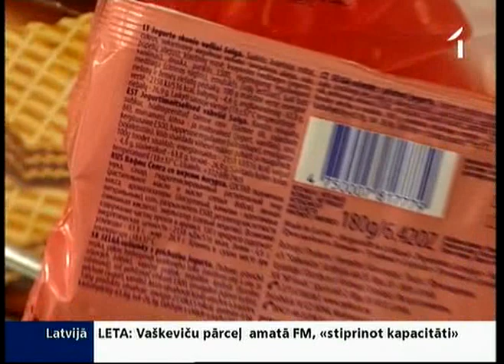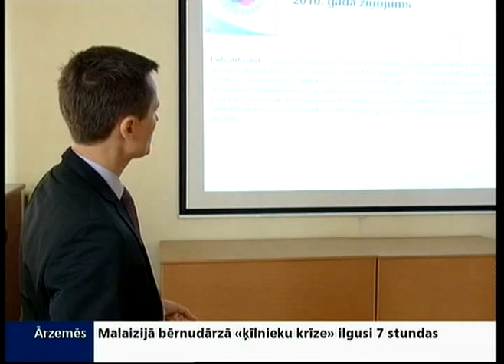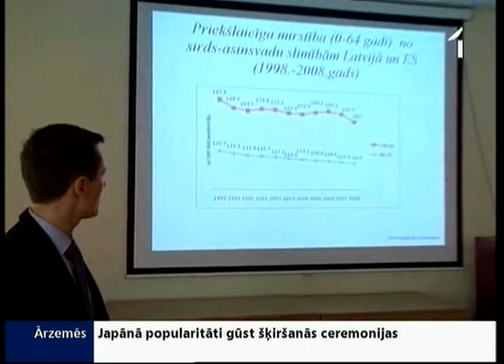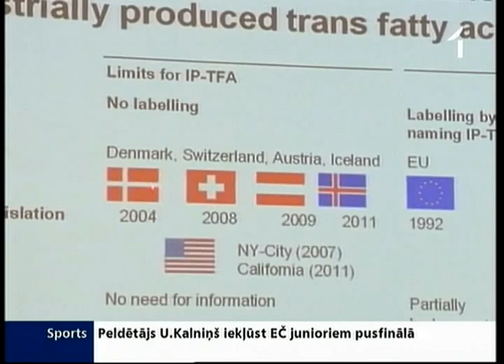Grib ierobežot pieļaujamo trans-taukskābju daudzumu produktos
Par trans-taukskābju kaitīgo ietekmi uz cilvēka veselību Latvijas mediķi runājuši jau gadiem. Taču pirms dāņu profesora izteikumiem Latvijas Televīzijā, sabiedrība pārtikas kvalitātei nav pievērsusi pienācīgu uzmanību. Tagad mediķi lūdz mākslīgi veidotās trans-taukskābes ierobežot ar likumu visos Latvijā nopērkamajos produktos. Mediķus atbalsta arī veselības ministrs. Taču rūpes par sabiedrības veselību sastapušās ar nopietnu prettriecienu no Latvijas Pārtikas uzņēmumu federācijas.